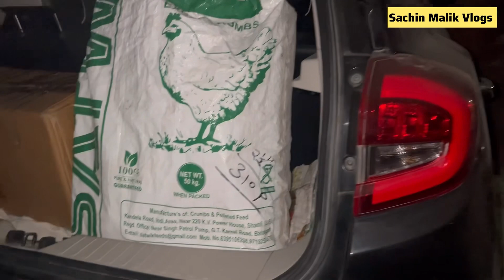Diwali ki Speical Shopping ❤️ || Ghar Le Aaya Laakhon k Bomb Ptakhe 🚀💣